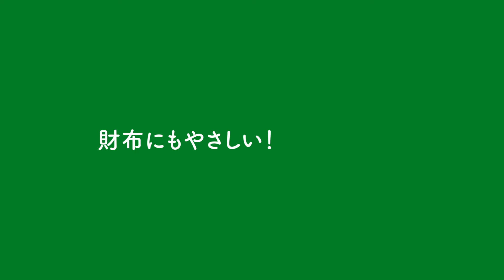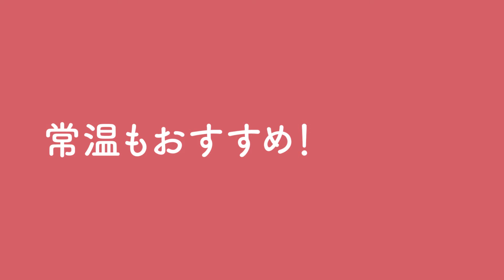「ブレンディ®」マイボトルスティック 「魅力をすべてお見せします」篇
「ブレンディ®」シリーズから新登場の、「ブレンディ®」マイボトルスティック。
粉と水をいれて振るだけ、5秒でカンタンにできる、マイボトル専用パウダードリンクです。
充実した6種類のフレーバーで、その時の気分によってお選びいただけるのもポイントの1つ。
お財布にも、地球にもやさしい、この商品をぜひお試しください。

「ブレンディ🄬」マイボトルスティック　ブランドサイト